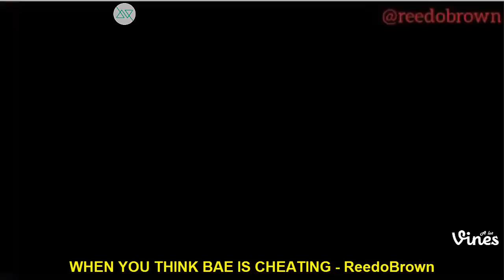Beyond Vines Compilation August 2017 (Part 2) Funny Vines & Instagram Videos 2017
New Beyond the Vine Compilation of August 2017 from the Best Viners